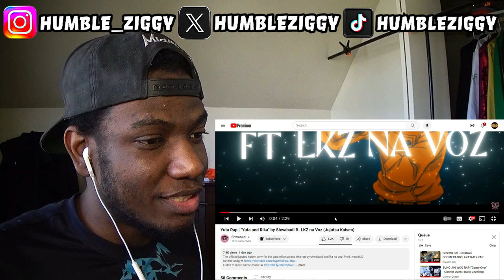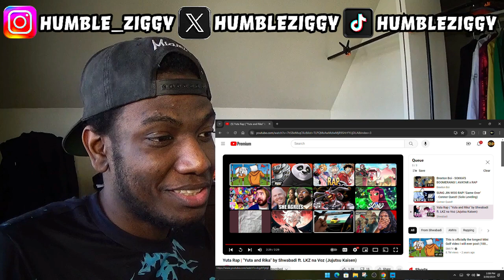THEY CAME BAR HEAVY AND SNAPPED🔥🔥| SOKKA, SUNG JIN WOO, & YUTA RAPS [REACTION]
Today I'm Reacting To A SOKKA RAP by @BreetonBoi , A SUNG JIN WOO RAP by @ConnorQuestMusic , and A YUTA RAP by @Shwabadi ft. @LKZnaVoz